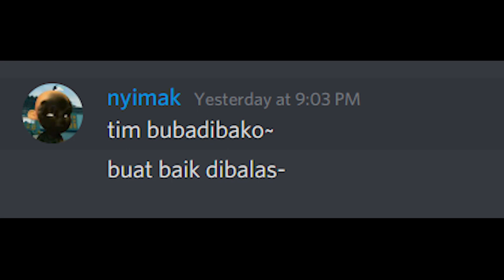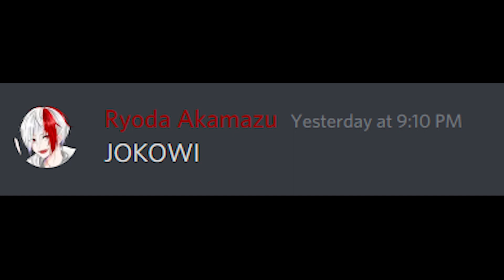Menyanyikan Lagu Boboiboy Bareng Anak Anak Discord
Iseng iseng aja buat ginian di Discord wkwk